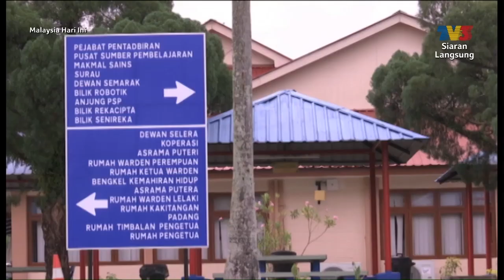MHI LIVE | LENTERA KESUMA (DDU-DU DDU-DU) & (SENORITA)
Follow our twitter - @LenteraKesuma
Follow our Facebook - @Caklempong Lentera Kesuma